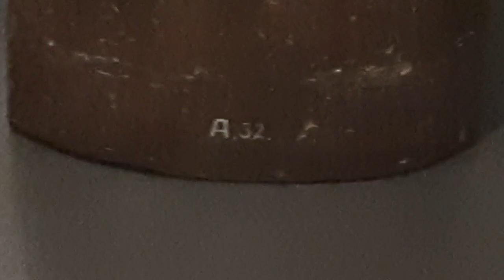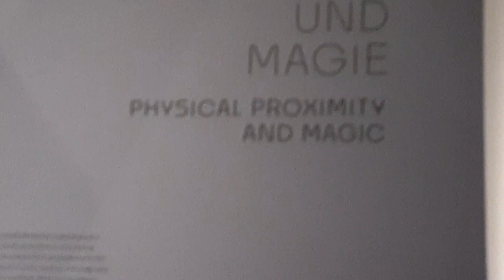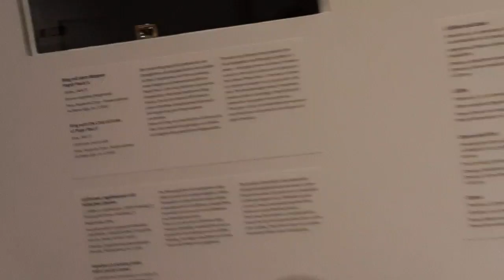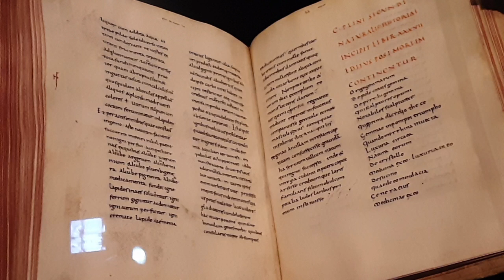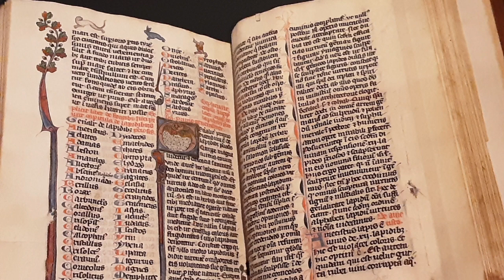Праздник горного хрусталя. | GER: Ein Bergkristallfest.